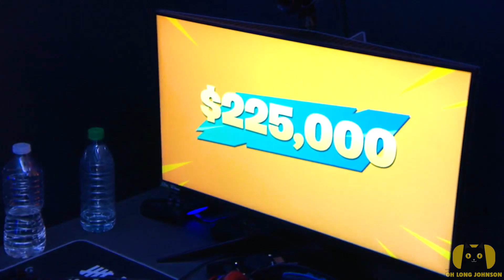Don't celebrate too early